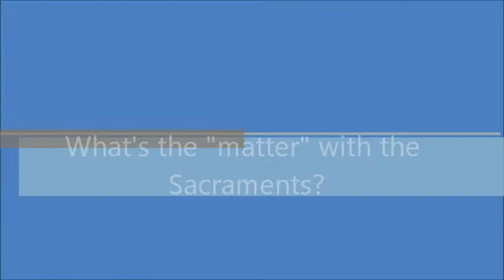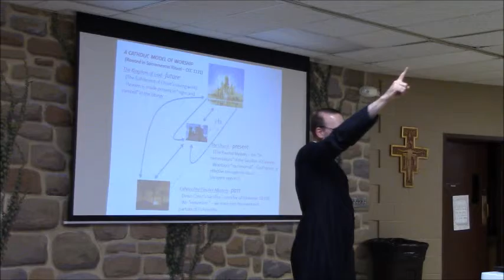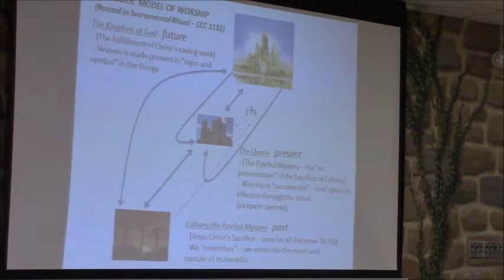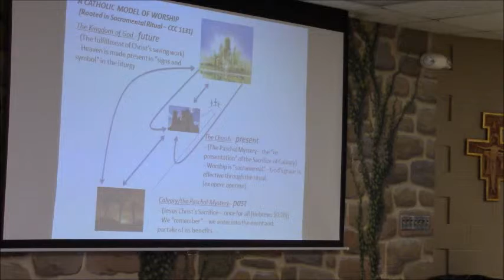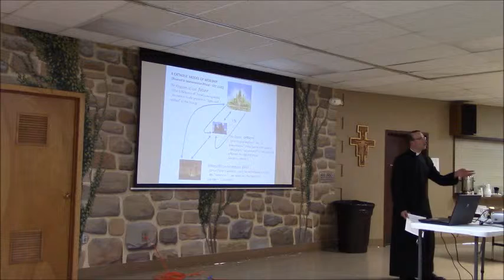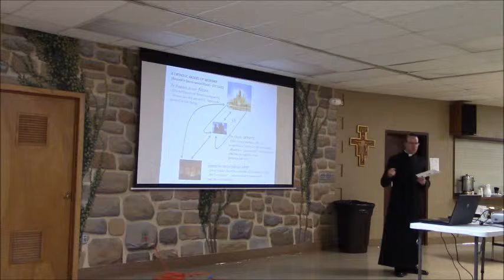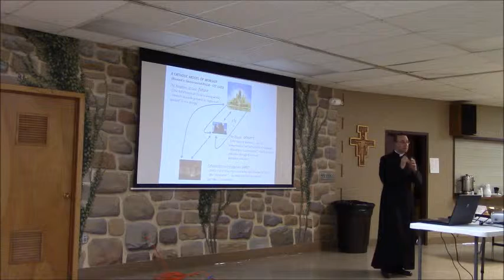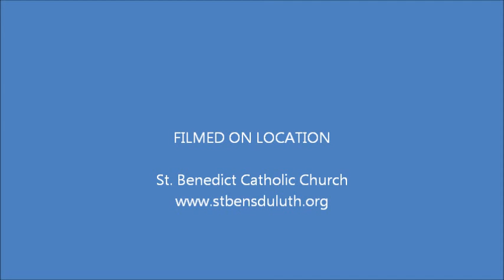What's the "Matter" with the Sacraments?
Presentation two of six on the Liturgy given by Fr. Joel Hastings at St. Benedict's Church in Duluth, MN. Copies of the handouts can be found on the parish